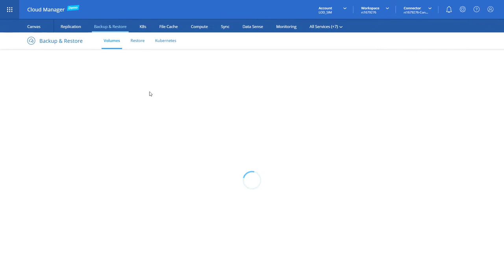(re)Introducing NetApp Cloud Manager in 60 seconds or less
With the power of AI/ML, the SaaS based NetApp Cloud Insights enables you to manage, optimize, and secure your entire IT infrastructure across the hybrid multi cloud.

Follow NetApp
Follow Chris aka Data Gonzo